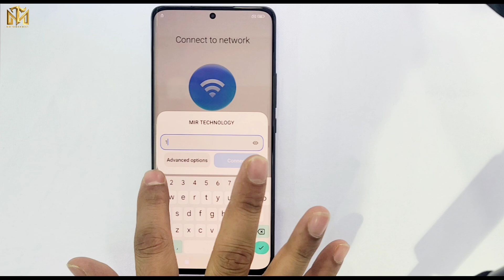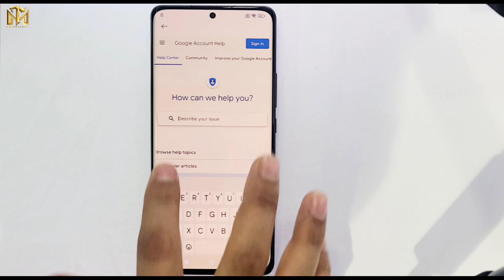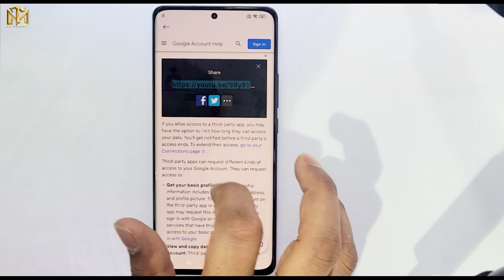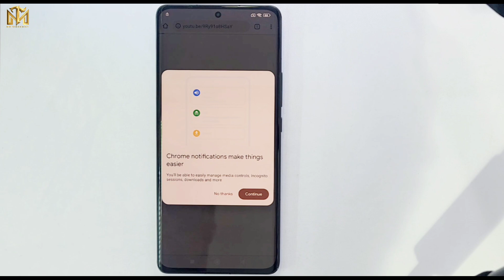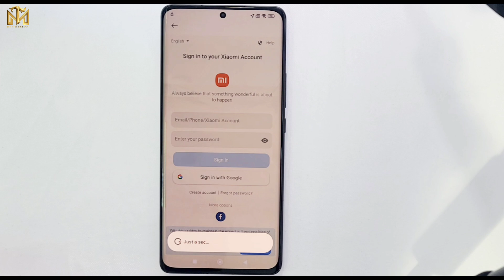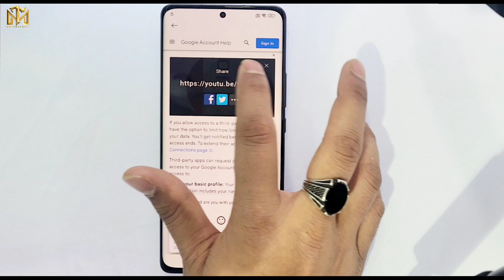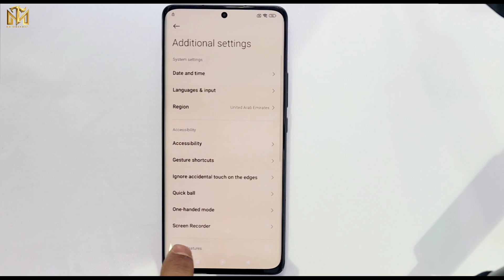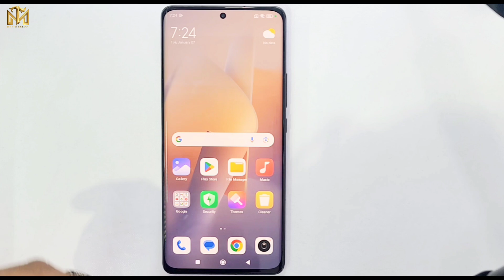🔥All Xiaomi HyperOS Latest Security (Android 14) Frp Bypass 💥2025💥 Xiaomi 12 Pro 5G frp Unlock ✅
This is my new video All 💥🔥All Xiaomi HyperOS Latest Security (Android 14) Frp Bypass 💥2025💥 Xiaomi 12 Pro 5G frp Unlock ✅